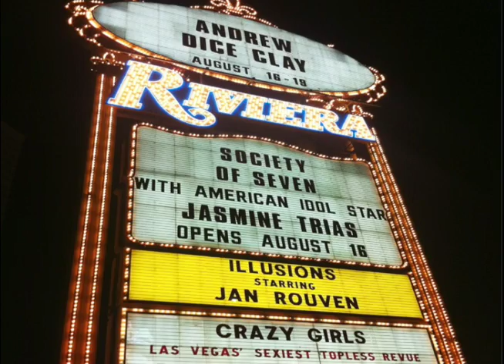Jasmine Trias - EPK Video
JASMINE TRIAS
American Idol Star, Las Vegas Headliner,
& International Platinum-Selling Recording Artist

Hawaiian born Filipino-American, Jasmine Trias, rose to fame on Season 3 of the hit TV talent show American Idol, where her amazing run in the live finals secured her place in the Top 3. With her “aloha” charm and signature trademark Hawaiian Plumeria flower in her hair, Jasmine stole the hearts of the nation, and beyond. Music mogul Simon Cowell described Jasmine as “Superb” and “One of the Best Singers Ever on American Idol”, and filmmaker Quentin Tarantino branded her “A Delicate Powerhouse!”

Widespread interest in Jasmine’s talent from the recording world meant it wasn’t long before she released her self-titled debut album to eagerly awaiting fans. Jasmine’s album showcases her incredible vocal diversity across 14 magnificently produced songs written by multi-platinum industry leaders, including Diane Warren, Vincent Herbert, and Sean ‘P. Diddy’ Combs. A Top 10 hit on the U.S. Billboard Chart and also released across Asia, Jasmine’s album with Universal Records soared straight to No. 1 in the Philippines, boasting Platinum Record status.

Jasmine has performed live on tour to sell-out audiences at concert arenas and stadiums in over 50 major cities around the United States and internationally in Canada, Japan, Singapore, across Europe and, of course, the Philippines where she achieved super stardom. Jasmine was voted into People Magazine’s prestigious “People of the Year” list and was named “R&B Artist of the Year” at the Philippine Music Awards. FHM Magazine also included Jasmine in their popular reader’s choice “Top100 Sexiest Women”.

Jasmine’s unparalleled popularity and success in the Philippines, widely referred to by the media as “Jasmania”, led to major endorsement deals with some of the world’s most recognizable brands. With Jasmine as the face of their national TV campaign, McDonald’s launched ‘The Jasmine Trio’, a meal designed to feature an original single she recorded especially for them called ‘Love Ko To’ (‘I’m Lovin’ It’). Bench Clothing also created a similar campaign by creating Jasmine’s very own clothing line. Other major endorsement campaigns in both the Philippines and the U.S. include; Pizza Hut, Taco Bell, Smart Communication (one of Asia’s largest telecommunication networks) and Hapee Toothpaste, to name a few.

Hawaii bestowed its greatest honor on Jasmine not once, but twice, with the Lt. Governor proclaiming May 13th and the Mayor proclaiming May 14th as “Jasmine Trias Day”. Jasmine was invited to perform at the Aloha Stadium in Hawaii alongside the legendary Don Ho as the official half time show for the NFL Pro Bowl broadcast live to millions around the world. She was once again welcomed back a few years later, this time to sing the National Anthem prior to the NFL Pro Bowl game as part of a grand patriotic production. Jasmine was also a regular headliner at the famous Outrigger Hotel in Waikiki. The Hawaii Music Awards named her “Best New Artist” & “Entertainer of the Year”. Jasmine remains one of Hawaii’s most beloved public figures.

Despite an extremely busy international performance schedule, Jasmine made time to complete a Bachelors Degree in Business, as a straight “A” student at the top of her class. A keen entrepreneurial eye has already led Jasmine to success in other business ventures outside of the music and entertainment industry. The busy songstress always finds time to lend her voice and support to charitable and worthwhile causes around the world. For example, Jasmine was commended for engaging with the youth of Hawaii through numerous Public Service Announcements on TV discouraging smoking, alcohol and drug abuse. She has also worked together with Make A Wish Foundation as well as countless other children’s charities.

Having first been invited to star at the Flamingo Hotel & Casino back in 2007, Jasmine was the first American Idol to headline in Las Vegas. Jasmine has since relocated to live in the entertainment capital of the world and continues to star up and down the Strip with hundreds of shows to her credit as one of Las Vegas’ favorite headliners. Jasmine is in high demand not only in Las Vegas but also at theater and concert venues across the U.S. and abroad. In addition to her solo engagements, she regularly tours with British Singing Sensation, Ben Stone. Jasmine and Ben recently co-hosted a special star-studded tribute to Frank Sinatra at the Tropicana Hotel & Casino, celebrating what would have been his 100th birthday.

Following a decade of performing live internationally and the success of her solo albums; Jasmine is now back in the studio focusing on writing and recording new music, coming soon. Watch this space!